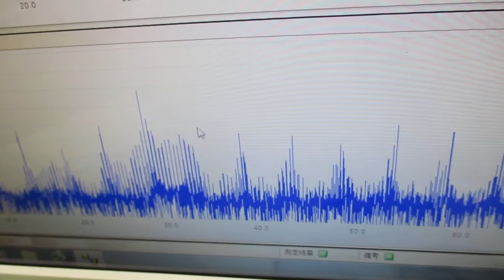オリジナル超音波実験（メガヘルツの超音波発振制御プローブ） ultrasonic-labo